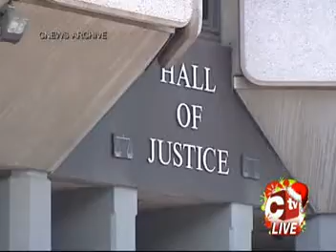40 YEARS FOR PITMAN